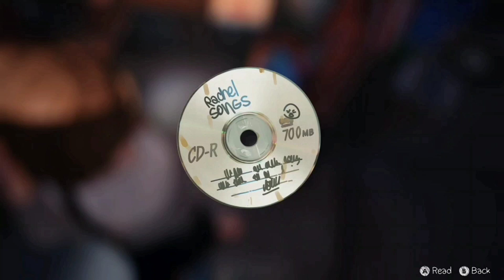Life is Strange Ep2 Out of Time part 3 Gameplay